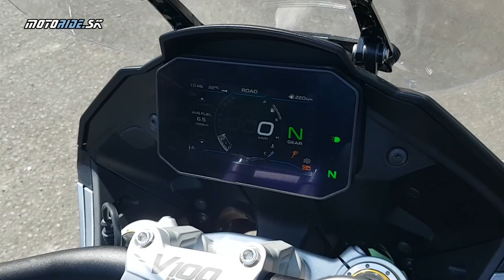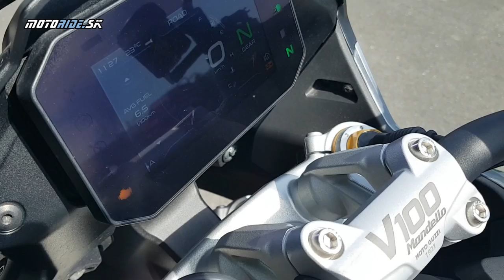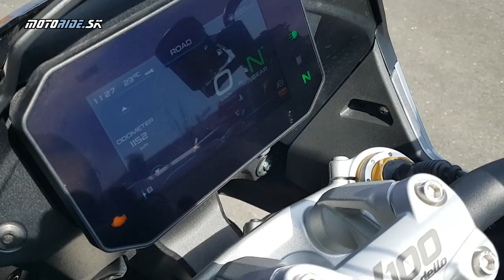Moto Guzzi V100 Mandello S (2023) - náš redakčný spoločník na celú sezónu - v plnke! - motoride.sk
V100, prelomový model pre Moto Guzzi, sme si už vyskúšali na jeseň 2022 priamo v okolí fabriky v Mandello del Lario. Teraz sa nám však dostala do pazúrov viac než dostatočne, pretože ju budeme mať na celú sezónu - a to vyzbrojenú v plnej výbave. Môžete sa teda tešiť na smršť videí s novou V100; okrem riadneho testu ju plánujeme vziať aj na väčší trip, aj s ňou nakrútiť rôzne edukatívne videá. Ak ťa niečo ohľadom V100 zaujíma, hoď nám to do komentárov, určite sa k tomu neskôr vrátime. Vidíme sa na cestách, kde budeme veľmi pravdepodobne na tejto V100 :)

Hudba: Everything You Wanted - Dan Lebowitz